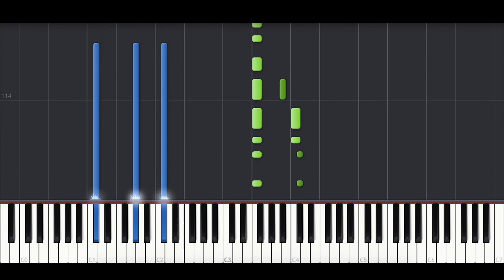Luke Bryan - Waves (BEST PIANO TUTORIAL & COVER)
Piano Cover of 'Waves' by Luke Bryan.